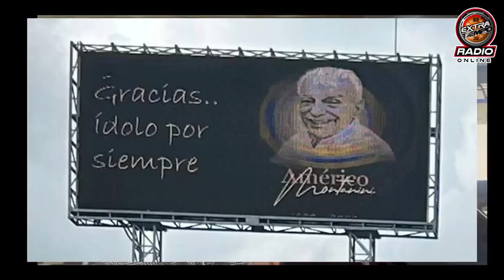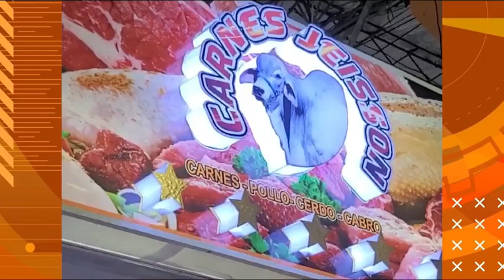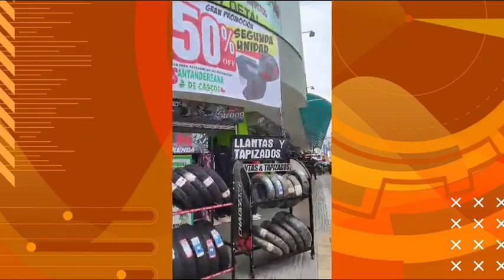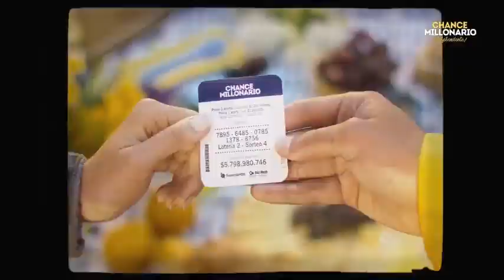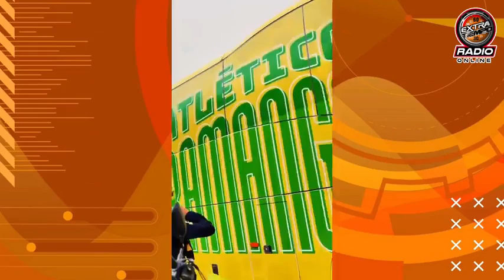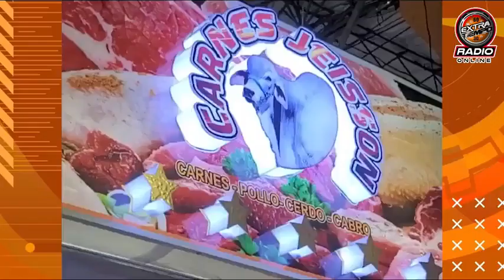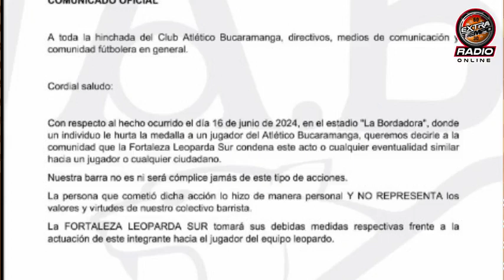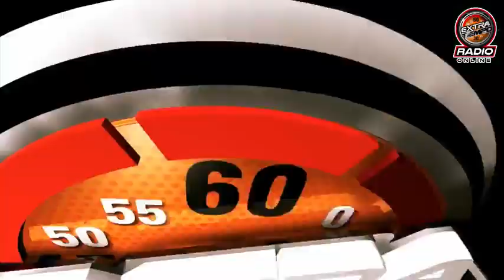🔴EXTRATIEMPO EN VIVO🔴: con lo último del Atlético Bucaramanga⚽⚽🐆y el deporte del mundo 17/06/2024